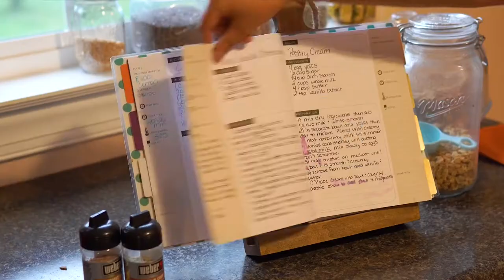Sunday meal prepping!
This week I chose to make some delicious chicken salad for salad topping or wraps. I also made some broccoli salad.

Chicken Salad - rotisserie chicken : I just get the one from the store if I don’t feel like cooking a whole chicken. 1/2 a large purple onion. About 2 cups of grapes (I chose some black grapes I had, because I didn’t want them to go bad! 3 scoops of mayo (which ever is your favorite. I use light or Olive Oil mayos.

Broccoli salad : 2 small/medium size heads of broccoli. Half a large purple onion, 2 cups of grapes (I used the same from above). 3 scoops of mayo, drizzle agave over.

Once all the ingredient are combined into a storage container, seal it and shake it all up to get the ingredients combined well. Place in fridge! Eat as desired